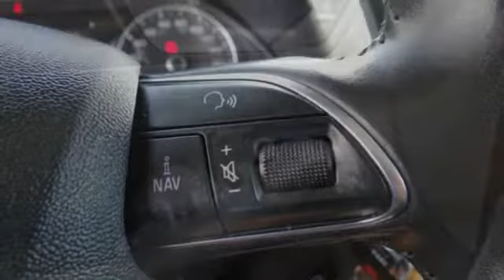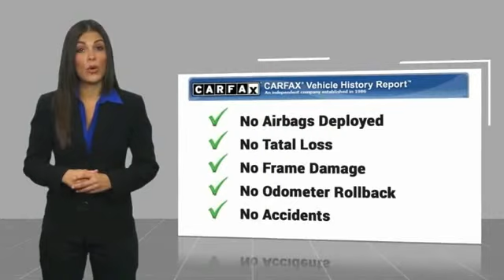2014 Audi Q5 HEMET BEAUMONT MENIFEE PERRIS LAKE ELSINORE MURRIETA 816944O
2014 Audi Q5 QUATTRO 4DR 2.0T PREMIUM

GOSCH FORD HEMET PROUDLY SERVING HEMET, BEAUMONT, MENIFEE, PERRIS, LAKE ELSINORE, MURRIETA, AND SURROUNDING SOUTHERN CALIFORNIA LOCATIONS. THIS GRAY 2014 Audi Q5 IS EQUIPPED WITH A Engine: 2.0L I4 TFSI Direct Injection DOHC -inc: Audi valvelift system, AUTOMATIC TRANSMISSION, AND RECEIVES AN ESTIMATED 20 City/28 Hwy MPG. GOSCH FORD HEMET 150 CARRIAGE CIRCLE HEMET CA 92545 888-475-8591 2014 Audi Q5 QUATTRO 4DR 2.0T PREMIUM Gray 2014 Audi Q5 2.0T Premium quattro quattro 8-Speed Automatic 2.0L I4 TFSI Direct Injection DOHC Fresh Oil Change, Leather. Welcome to Gosch Ford Temecula Located in Temecula, CA, Gosch Ford Temecula is proud to be one of the premier dealerships in the area. From the moment you walk into our showroom, you'll know our commitment to Customer Service is second to none. We strive to make your experience with Gosch Ford Temecula a good one ?? for the life of your vehicle. Whether you need to Purchase, Finance, or Service a New or Pre-Owned Ford, you ??ve come to the right place. 28/20 Highway/City MPG Awards: * 2014 KBB.com 10 Best Certified Pre-Owned Luxury Cars Under $30,000 Stock #: 816944O | VIN: WA1CFAFP3EA085014 | 2014 Audi Q5 quattro 4dr 2.0T Premium AIR CONDITIONING ALLOY WHEELS Gosch Ford Hemet